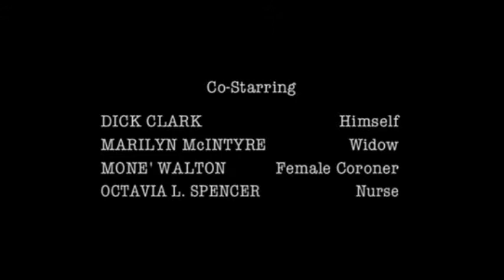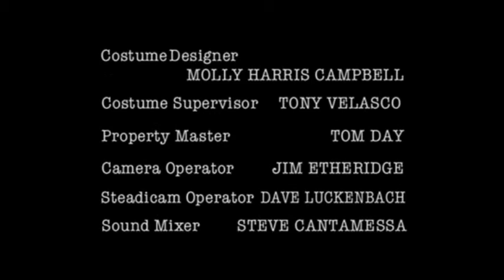FELIZ ANO NOVO